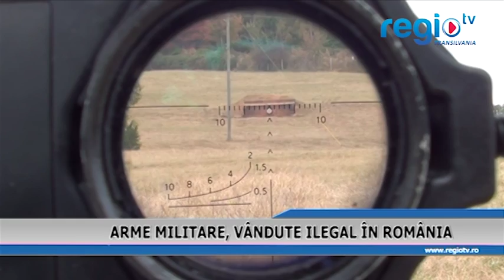ARME MILITARE VANDUTE ILEGAL IN ROMANIA